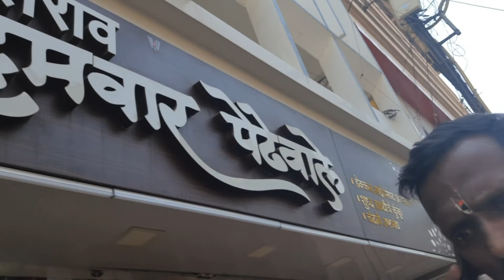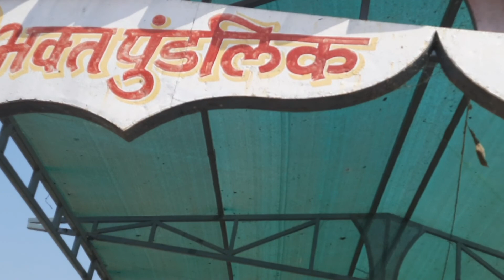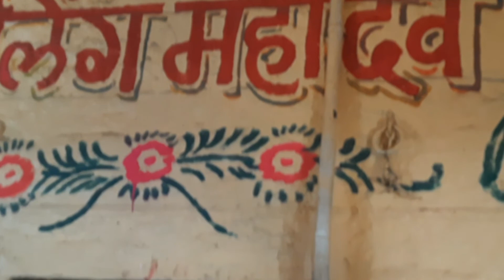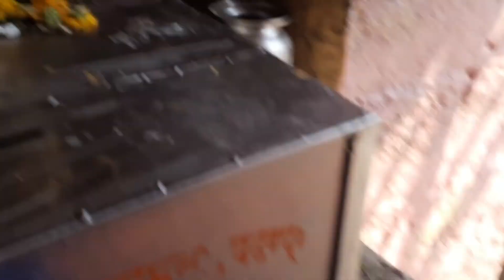श्री तीर्थक्षेत्र पंढरपूर @सोलापूर आम्ही सर्वांनी मिळून घेतले विठू माऊलींचे दर्शन#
श्री तीर्थक्षेत्र पंढरपूर

पंढरपूर यात्रा

पायी वारी पंढरपूर